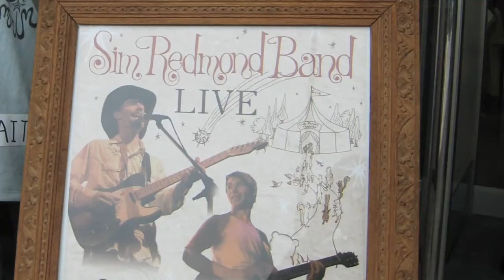Sim Redmond Band | Expressions | WSKG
Since their inception The Sim Redmond Band has been steadily forging new ground in roots music. Traveling around the globe in some of the most beautiful venues in the U.S. and Japan, the world has taken notice. With 6 tours of Japan under their belt, they are a unique blend of roots-rock, Afro-Carribean, and reggae music.